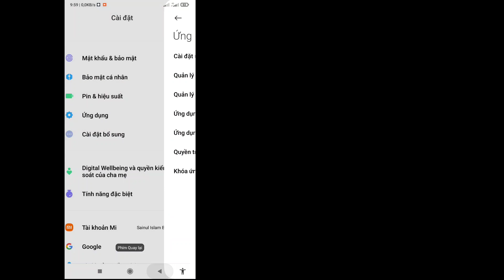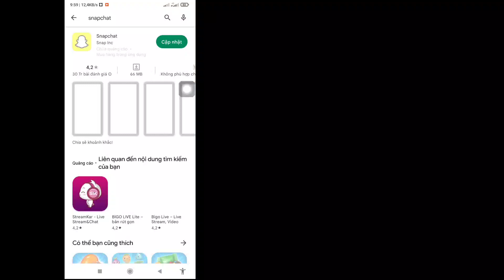Cách khắc phục sự cố máy ảnh Snapchat bị phóng to (2023) | Sự cố thu phóng máy ảnh Snapchat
Trong video này, tôi sẽ chỉ cho bạn “Cách khắc phục sự cố máy ảnh Snapchat bị phóng to (2023) | Sự cố thu phóng máy ảnh Snapchat” hãy xem toàn bộ video này và tìm hiểu điều này, hãy làm theo tất cả các bước của tôi mà không bỏ qua.
 Nó quan trọng nhất đối với tất cả người dùng.

 Thích | Theo dõi | Chia sẻ